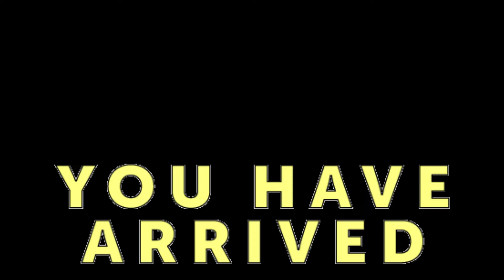Celebrating Rudra's special day!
Rudra's birthday is a day to remember, and we're thrilled to share it with all of you. So, grab your virtual party hat and come along for the ride!